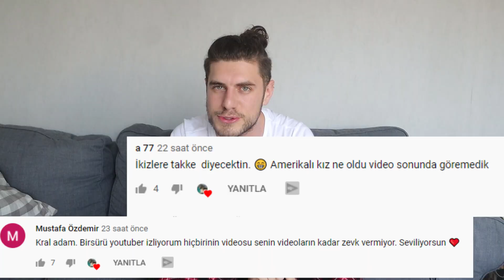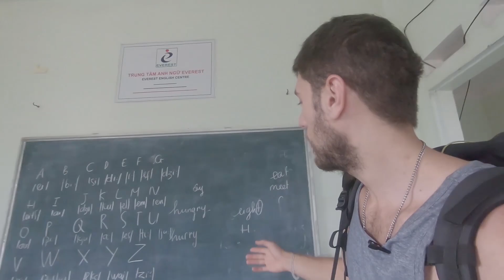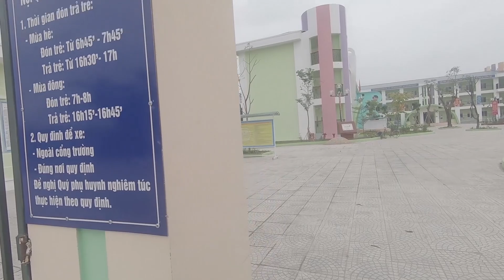Vietnam'da Nasıl Zengin Oldum? Dolarla Maaş Veriyorlar-12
Selamlar herkese ben Arda Pazır. Vietnam'da Nasıl Zengin Oldum? Dolarla Maaş Veriyorlar adlı videoda, Vietnam İngilizce öğretmenliğine başlama hikayemi anlattım.

Merhaba ben Arda! İşi bırakıp, Bankong'a tek yön bir uçak bileti aldım. Bir Türk gezgin olarak Asya kıtasını keşfederken yaşadığım ilginç olayları, tanıdığım yeni kültürleri,gezilerimi,seyahatlerimi ve maceralarımı Youtube kanalım üzerinden paylaşım